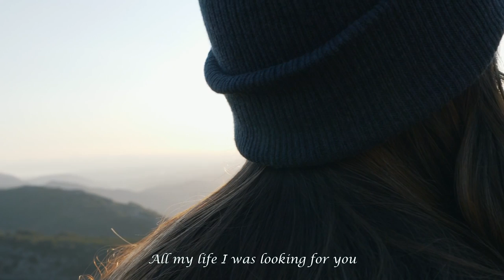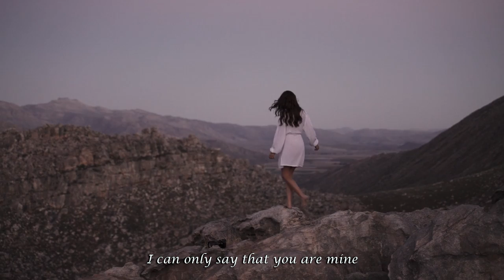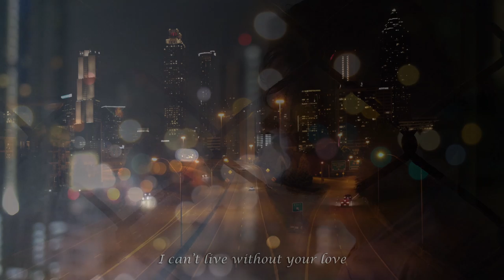NASP - Bullet to Myself feat. Liz James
Remake of an old song by ´Nova Ofensiva Terrorista´
Lyrics: Ricardo Amaro

Clips used in this video were made by the talented artists featured in the list below and taken from the site pexels.com
Please DO take some time to check out their amazing work.